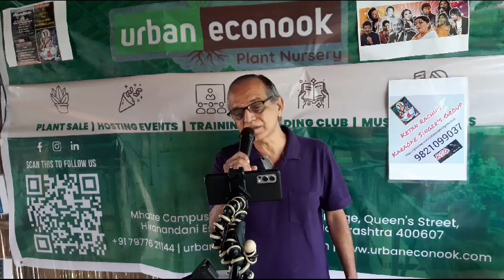Guzre hai Aaj ishq mein -Singer- N G Ramaswamy at Urban eco nook plant nursery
Urban Eco Nook plant Nursery
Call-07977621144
Mhatre Campus, Next to Platinum Heritage, Hiranandani Estate,
Patlipada ,Thane West, Thane, Maharashtra -400607
For Services
Garden Visit
Horticulture expert visit
Farmhouse design, setup and maintenance
Green decor consulting
Plant health care-Plant sickbay
Temporary storage of plants- plant kennel
Plant transportation
Rent a plant
Hands-on training